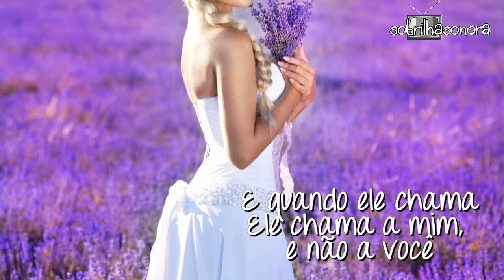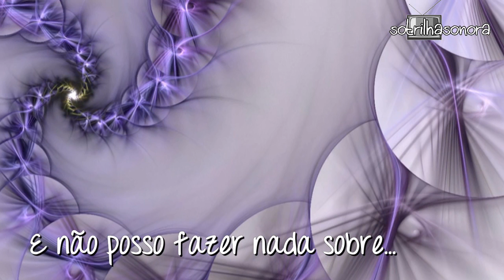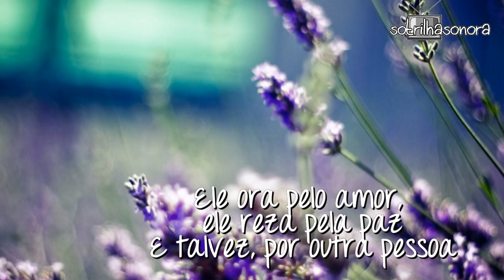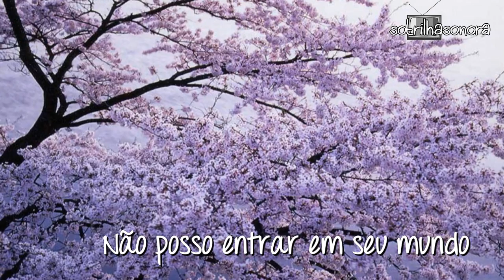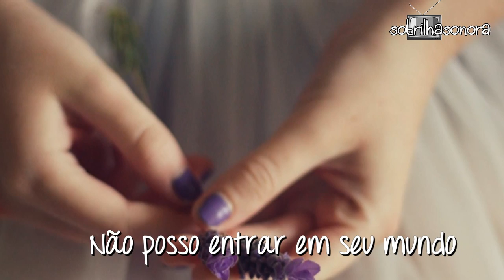Lana Del Rey Shades of Cool (TRADUÇÃO) TRILHA SONORA de IMPÉRIO (Lyrics Video)HD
MUSICA:Shades of Cool VOZ:Lana Del Rey TRILHA SONORA INTERNACIONAL de IMPÉRIO
Nova novela das nove com Lilia Cabral (Maria Marta) Alexandre Nero (José Alfredo) Marina Ruy Barbosa (Maria Isis) Vanessa Giácomo (Eliane) Regina Duarte Adriana Birolli Andreia Horta Nanda Costa Leandra Leal e outros

My baby lives in shades of blue
Blue eyes and jazz and attitude
He lives in California too
He drives a Chevy Malibu

And when he calls
He calls for me and not for you
He lives for love, he loves his drugs
He loves his baby too

But I can't fix him
Can't make him better
And I can't do nothing about
His strange weather

But you are unfixable
I can't break through your world
'Cause you live in shades of cool
Your heart is unbreakable

My baby lives in shades of cool
Blue heart and hands and aptitude
He lives for love, for women too
I'm one of many, one is blue

He prays for love, he prays for peace
And maybe someone new

But I can't help him
His strange weather